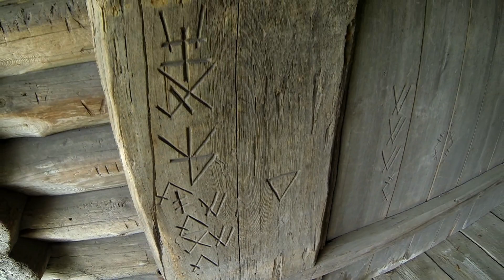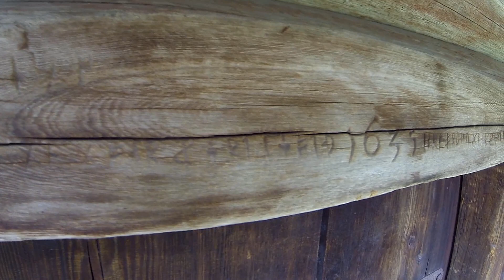HEMBYGD - Mora, Zorns gammelgård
Mora, Zorns gammelgård i Dalarna. Med kortfattad guidning.